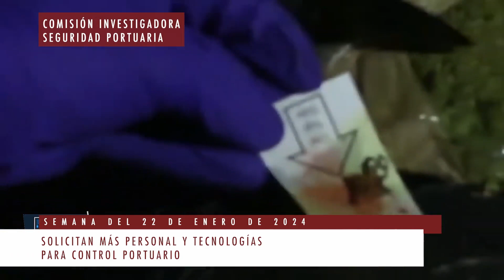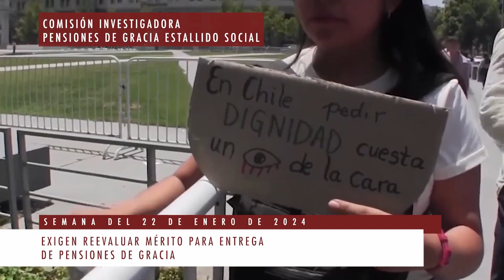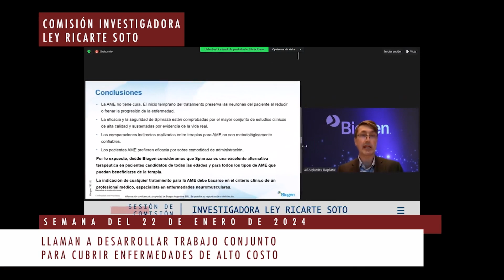Se Fiscaliza / 26 enero 2024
Conozcamos la labor de las comisiones especiales investigadoras a lo largo de la semana del 22 de enero.